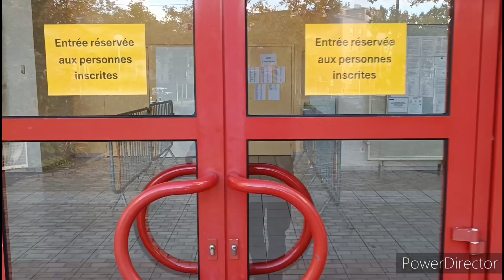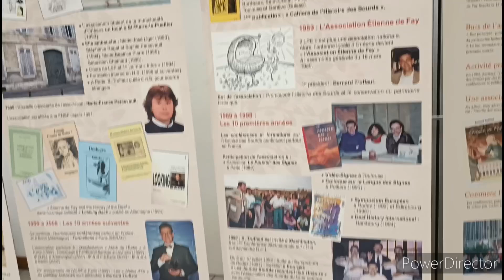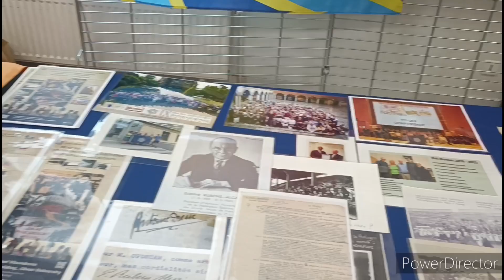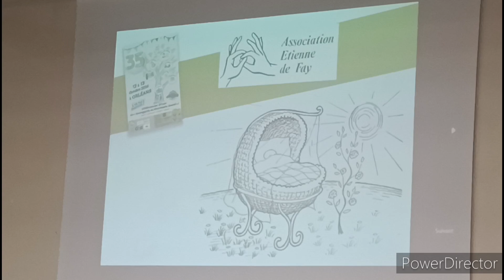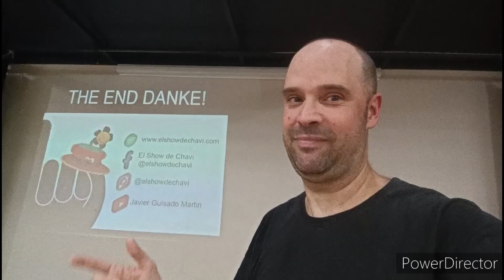video: "Chavi en Orleans de Francia 🇫🇷"